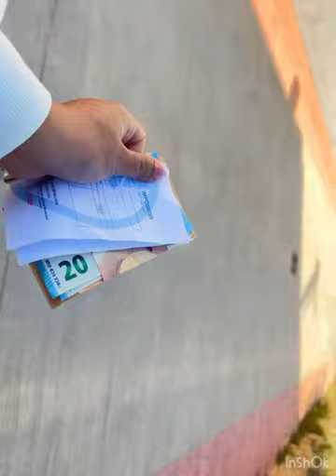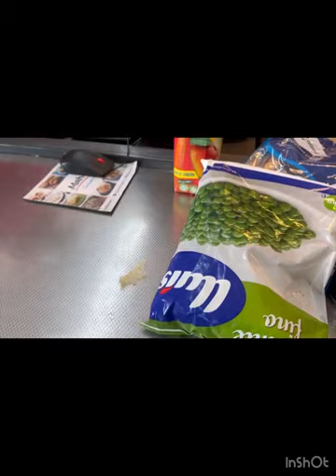Aj ki video aa gai hai sab dako🫠🥸🤓